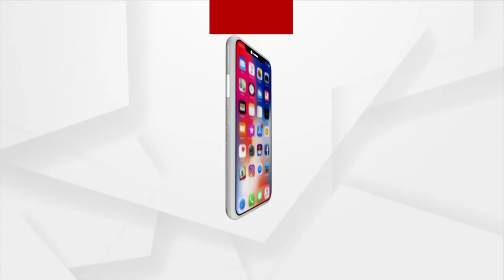'GANGS OF PURI' to be released on 24th of June